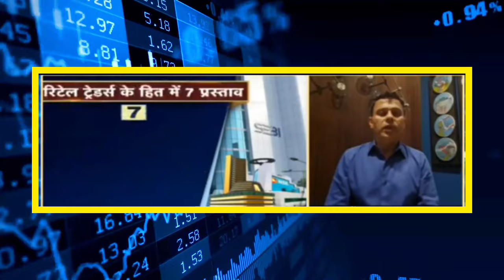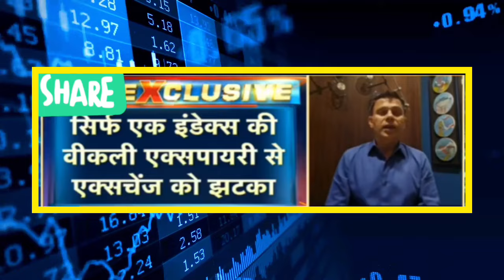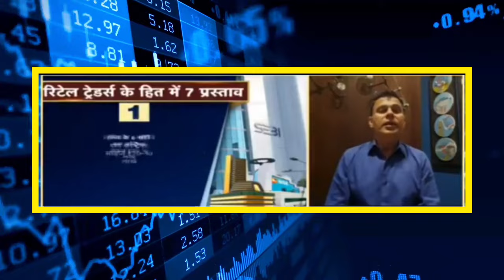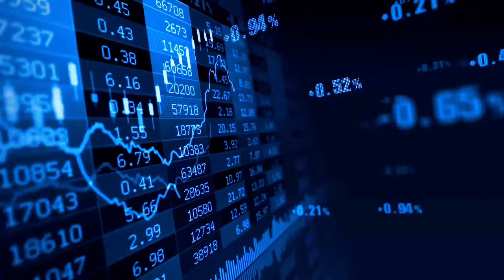Big F&O Trading Changes? SEBI's New Rules Explained by Rajesh Baheti in chat With Anil Singhvi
SEBI's consultation paper on F&O trading 📉

▪️सिर्फ एक Index की वीकली एक्सपायरी से एक्सचेंज को झटका, UPFront Premium और लॉट साइज में बढ़ोतरी लागू होगा चाहिए : राजेश बहेती, MD, Crossseas Capital

देखिए Anil Singhvi के साथ खास बातचीत...